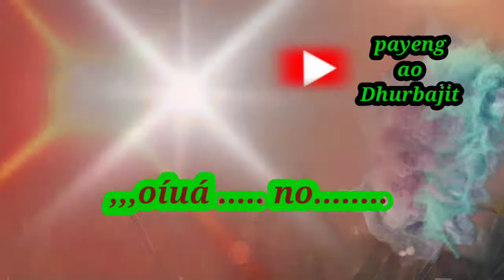new missing supr caming song2021 pzl subscribe me my youtube channel.